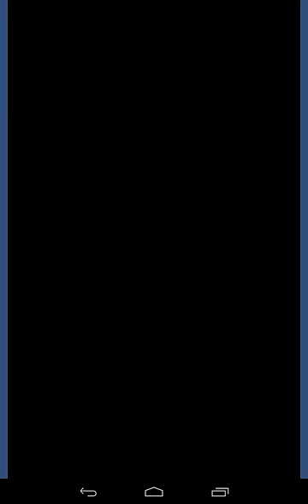Brave Caravan [Android/iOS] Gameplay ᴴᴰ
Brave Caravan features pixel art characters dashing through an exhilarating Action RPG setting.
Enjoy flashy battles with simple 1 finger controls.
Now featruing events with new characters and limited-time dungeons!
■Brave Caravan Features
* Nostalgic and adorable pixel art characters and smooth animation
* Exhilarating battles where you mow down tons of enemies with simple 1 finger controls
* Hack 'n' slash: Defeat powerful enemies, upgrade your characters, get rare items
* Treasure hunting: Find rare drops and weapons with special abilities
* Devise your own perfect battle strategy using the infinite combinations of characters and weapons

■Story
Princess Glinde leaves the kingdom with sword in hand to find her father and brother who have been missing since they left for an expedition to defeat monsters.
Thus begins her journey to save the kingdom with the members of the mercenary caravan (Brave Caravan) she meets along the way.
What awaits them at the end of their journey?